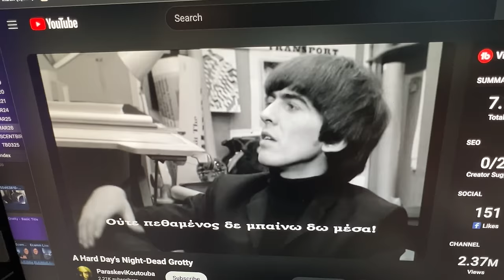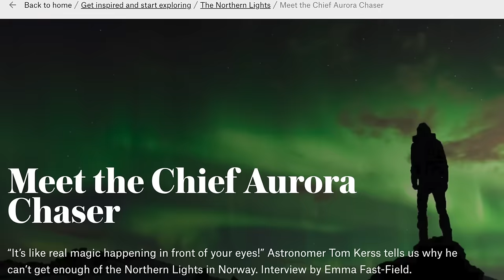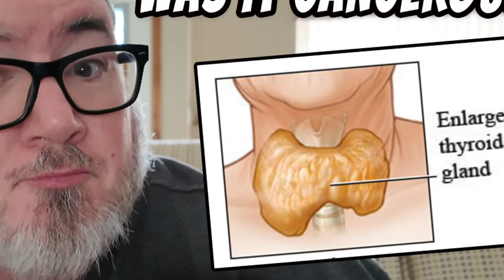BRIDGE COLLAPSE MAY IMPACT CRUISES, Royal Caribbean Makes a Move, Carnival Resigns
Search and rescue continues for survivors of the Baltimore Key Bridge collapse. Will the bridge collapse impact cruises?

[Today's Stories]
- Baltimore Key Bridge Collapses After Being Struck by Ship
- Antigua Sees 15,000 Cruisers in One Day
- Viking Introduces New Ship for the Nile
- Royal Caribbean to Build Beach Club in Cozumel
- Carnival Signs New Contract with Jacksonville
- Hurtigruten's Chief Aurora Chaser Tom Kerss